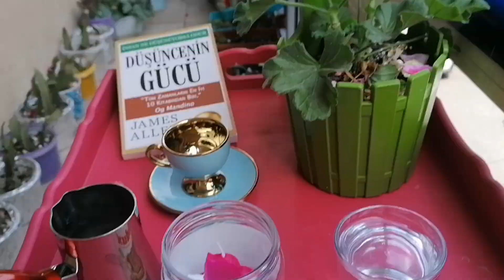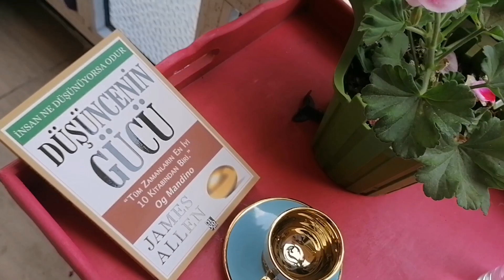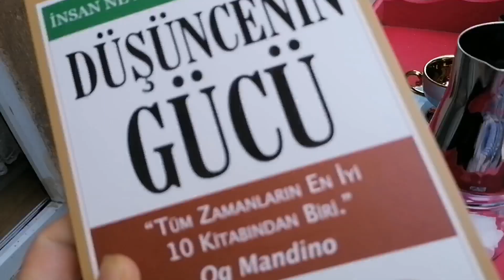ÇİÇEKLERİM VE KAHVEMLE KISA BİR VİDEO BUYRUN İZLEYİN ARKADAŞLAR ÇİÇEK DÜNYAM ÇİÇEK COŞTURAN KÜRLER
Çiçek çoşturan tarifler My balkony flowers.küpeliçiçeğibakımı petunya petunyabakımı sardunyabakımı sardunyabudama atlasçiçeği atlasçiçeğibakımı @igneoyalar_gulsum
Sardunya bakımı balkon çiçekleri
Sardunya kaktüsgiller kaktüs atlas çiçeğim
Atlas çiçeği Sardunya çoşturma
Sardunya budama
Atlas çiçeği
Mine çiçeği
Lavanta çiçeği
Telgraf çiçeği
Orkide bakımı
Yaprak güzeli
Menekşe bakımı çoğaltması.
Köy yaşamı
Köy hayatı
Bitki yetiştirme teknikleri
Canlı çiçekler
Kalanşo bakımı
Barış çiçeği
Dracaena massengena
Kaktüs çeşitleri
Küpeli çiçeği bakımı
Begonya bakımı

Çiçeklerdeki bitlere kesin çözüm
Çiçekler
Çiçek çoşturan tarifler
Balkon çiçekleri
Çiçek nasıl çosturulur
Sardunya bakımı
Atlas çiçeği bakımı
Suculent bakımı
Kaktüs bakımı
Balkon çiçekleri.
Balcony flowers Flower care Flowering cures Sardinia Daisy Atlas flower Easter flower Cactus Purple daisy Gazelle's eye flower Aloevera
MY BALCONY FLOWERS GERMANY BREAKING CARE SUCULIENT CARE ALOEVERA PLANT CARE EARRING FLOWER CARE Gazelle Geranium star flower EASTER FLOWER christmas flower CARNATION DAISY FLOWER poppy flower ATLAS FLOWER CARE IRRIGATION ATLAS FLOWER SEDUM SUCULENT FLOWER CARE FLOWERING CURES ROSE FLOWER FLOWER AND PLANT REPRODUCTION TECHNIQUES bougainvillea care flower repotting
Mənim balkon çiçəklərim ALMANİYANIN QIRILMA QARASI TƏKLİF QORUMA ALOEVERA Bitki Baxımı QULAĞA ÇİÇƏK BAKIMI Ceyran ətirşahı ulduz çiçəyi Şərq çiçəyi Milad çiçəyi Qərənfil DAISY FLOWER xaşxaş çiçəyi ATLAS ÇİÇƏK BAKIMI SULAMASI ATLAS ÇİÇƏK SEDUM MƏZƏN ÇİÇƏK BAKIMI ÇİÇƏK MÜALİCƏLƏRİ Qızılgül çiçəyi ÇİÇƏK VƏ BİTKİ ÜÇÜNLƏRİNİN İSTEHSALI TEXNİKİSİ boggainvillea baxımı çiçək repotting
Мојот балконски цвеќиња ГЕРМАНСКИ ПАТ ЗАШТИТА НА ПРЕДЛОГ АЛОЕВЕРА Грижа за растенијата ГРИА ЗА ЦВЕТОВИ ВО УШЕ Газелин здравец starвезден цвет Ориентален цвет Божиќен цвет Каранфилче ДЕЈЗИ ЦВЕТО афион Вода за нега на цветни ATLAS ЦВЕТО АТЛАС ПРОМЕНА НА СЕДУМ ГРИА ЗА ЦВЕЕ ЦВЕН ТРЕТМАНИ Цвет од роза ТЕХНИКИ ЗА ПРОИЗВОДСТВО ЗА ЦВЕИ И РАСТЕНИЈА грижа за богајнвилја расцртување на цвеќето

Mojot balkonski cveḱinja GERMANSKI PAT ZAŠTITA NA PREDLOG ALOEVERA Griža za rastenijata GRIA ZA CVETOVI VO UŠE Gazelin zdravec starvezden cvet Orientalen cvet Božiḱen cvet Karanfilče DEJZI CVETO afion Voda za nega na cvetni ATLAS CVETO ATLAS PROMENA NA SEDUM GRIA ZA CVEE CVEN TRETMANI Cvet od roza TEHNIKI ZA PROIZVODSTVO ZA CVEI I RASTENIJA griža za bogajnvilja rascrtuvanje na cveḱeto
मेरी बालकनी के फूल जर्मन ब्रेकथ्रू प्रस्ताव संरक्षण एलोवेरा प्लांट केयर कान में फूलों की देखभाल गज़ेल जेरेनियम सितारा फूल ओरिएंटल फूल क्रिसमस फूल गहरे लाल रंग गुलबहार का फूल अफीम के फूल एटलस फ्लॉवर केयर वाटर एटलस फूल सेडम एक्सचेंज फूलों की देखभाल फूल उपचार गुलाब का फूल फूलों और पौधों के लिए विनिर्माण तकनीक बोगनविलिया केयर फूल पुनरोद्धार
我的陽台花 德國突破 提案保護 蘆薈植物護理 耳內花卉護理 瞪羚天竺葵 星花 東方花 聖誕花 康乃馨 雛菊花 罌粟花 阿特拉斯花卉護理水 阿特拉斯花 景天交換 花卉護理 花卉護理 玫瑰花 花卉和植物的製造技術 蒺藜護理 插花
МОИТЕ БАЛКОН ЦВЕТЯ ГЕРМАНИЯ РАЗБИВАЩА ГРИЖА ПУКУЛЕНТНА ГРИЖА ГРИЖА ЗА РАСТЕНИЯТА ALOEVERA ОБИЦА ГРИЖА ЗА ЦВЕТЯ Газела здравец звездно цвете ВЕЛИКДЕНСКО ЦВЕТЕ коледно цвете КАРАФИЛ ДЕЙЗИ ЦВЕТЕ цвете мак НАПРАВЯВАНЕ НА ГРИЖИ ЗА ЦВЕТЯ ATLAS АТЛАС ЦВЕТЯ SEDUM SUCULENT ГРИЖА ЗА ЦВЕТЯ ЦВЕТЯЩИ ЛЕЧЕНИЯ РОЗА ТЕХНИКИ ЗА РАЗМНОЖЕНИЕ НА ЦВЕТЯ И РАСТЕНИЯ грижа за бугенвилията пресаждане на цветя
سردينيا تقليم إبرة الراعي زهرة الأطلس لويزة نسخة طبق الأصل من سيف الباشا رعاية الأوركيد جمال الأوراق استنساخ العناية بنفسجية حياة القرية حياة القرية تقنيات تربية النبات الزهور الحية رعاية Kalanchoe زهرة السلام دراكاينا ماسينجينا أصناف الصبار رعاية القرط زهرة رعاية بيجونيا بيجونيا منمش بيجونيا زهرة الياسمين الحل النهائي للقمل في الزهور رعاية في الزهور القمل والمبيدات الحشرية وصفات مملوءة بالزهور زهور الشرفة كيف تصنع زهرة رعاية إبرة الراعي أطلس فلاور كير رعاية النضرة رعاية الأوركيد رعاية الصبار زهور الشرفة.
Σαρδηνία κλάδεμα γερανίου λουλούδι άτλαντα λουίζα Αντίγραφο σπαθιού πασά φροντίδα ορχιδέας ομορφιά φύλλων αναπαραγωγή βιολετί φροντίδας ζωή στο χωριό ζωή στο χωριό τεχνικές αναπαραγωγής φυτών ζωντανά λουλούδια Kalanchoe φροντίδα λουλούδι ειρήνης Dracaena massengena ποικιλίες κάκτων Σκουλαρίκι φροντίδα λουλουδιών Μπιγκόνια φροντίδα φακιδωμένο μπιγκόνια Μπιγκόνια άνθος γιασεμιου Η οριστική λύση στις ψείρες στα λουλούδια  στα λουλούδια Ψείρες και εντομοκτόνα Συνταγές με λουλούδια λουλούδια μπαλκονιών Πώς να φτιάξετε ένα λουλούδι φροντίδα γερανίου Φροντίδα λουλουδιών Atlas χυμώδης φροντίδα ορχιδέα φροντίδα κάκτων Λουλούδια μπαλκονιού.
Sardaigne taille de géranium fleur de l'atlas verveine Réplique de l'épée du pacha soins aux orchidées beauté des feuilles violette soins reproduction la vie du village la vie du village techniques de sélection végétale fleurs vivantes Soins Kalanchoe fleur de paix Dracaena massengena variétés de cactus Soin des fleurs de boucle d'oreille soin bégonia bégonia à taches de rousseur Bégonia fleur de jasmin La solution définitive contre les poux des fleurs soin des fleurs Poux et insecticide Recettes infusées de fleurs fleurs de balcon Comment